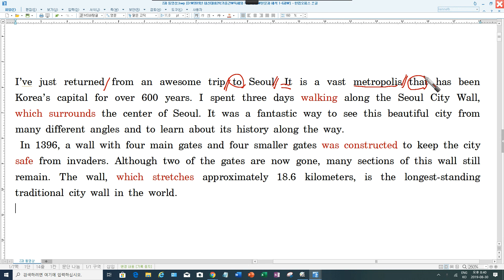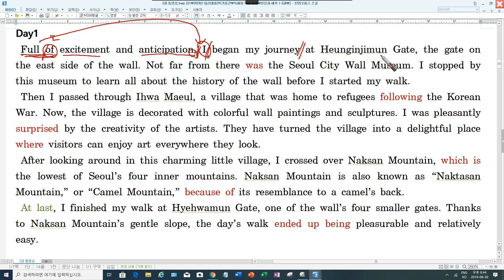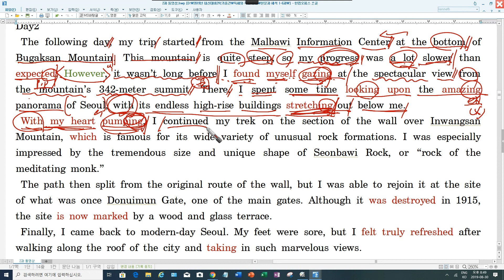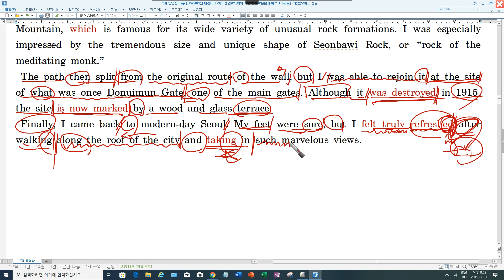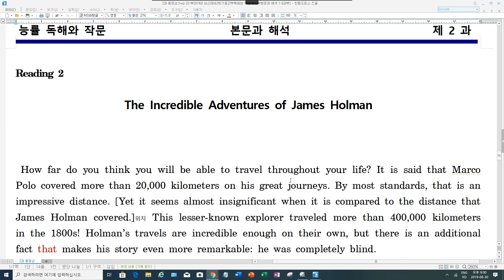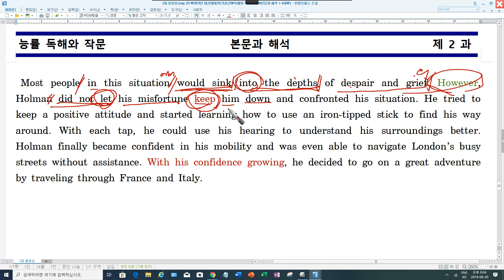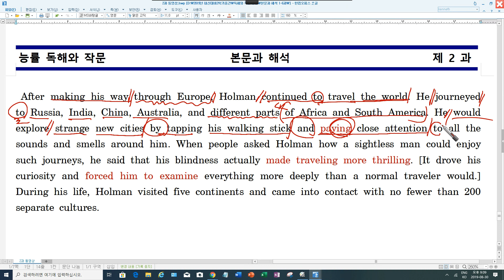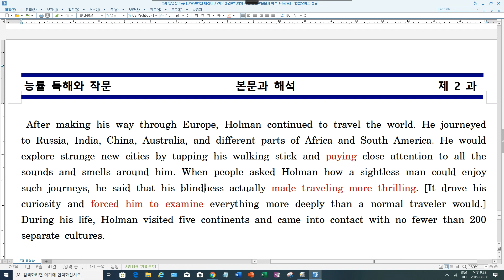독해와 작문 능률 2과